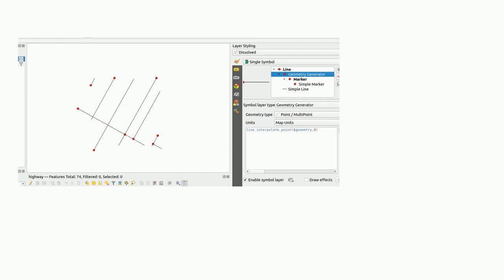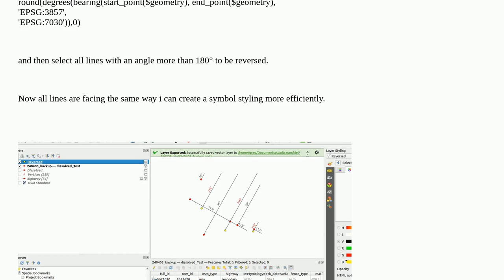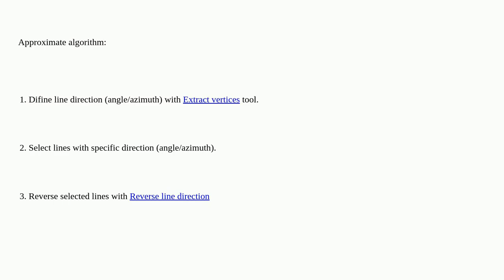Gis: QGIS: Edit lines so that they all start from the same side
QGIS: Edit lines so that they all start from the same side

A special thanks goes out to the community

  qgis